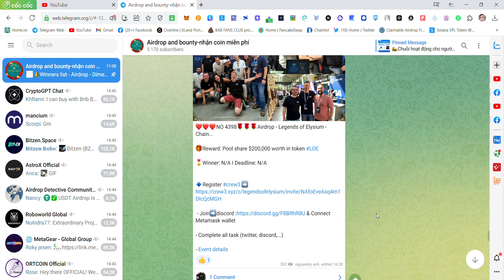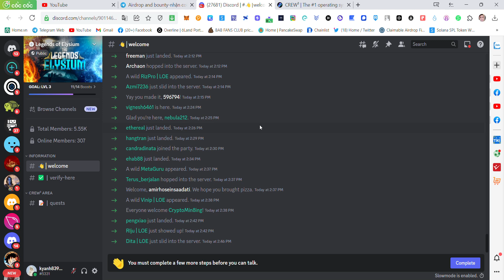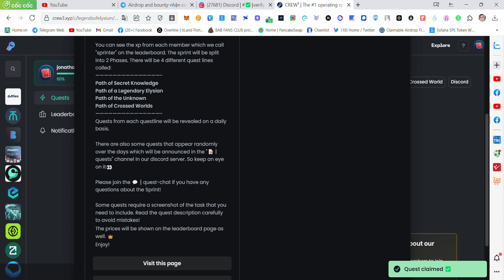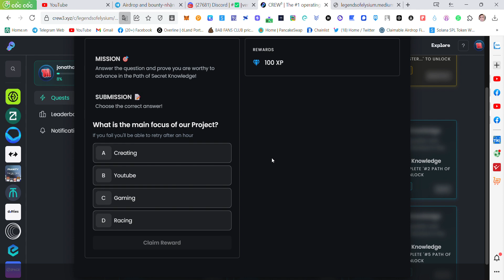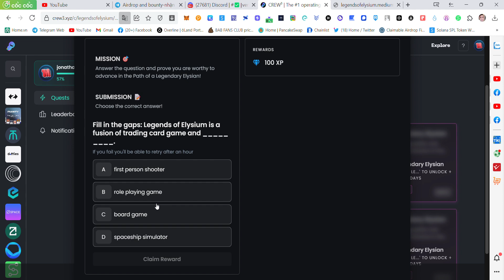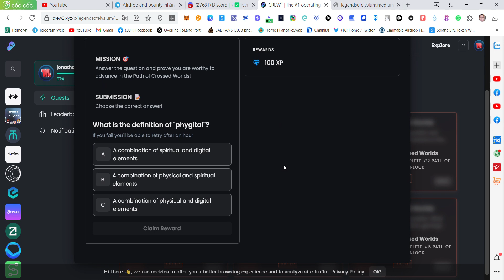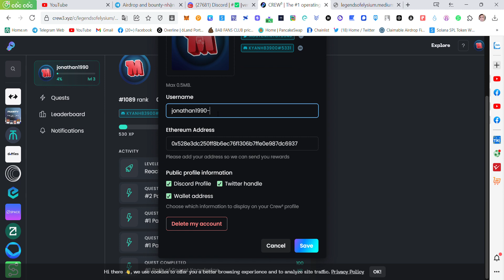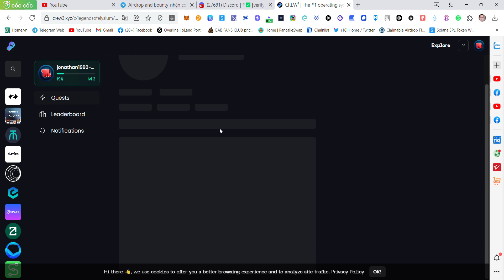Chia Sẻ Pool $200,000 LOE Tokens dự án Airdrop - Legends of Elysium